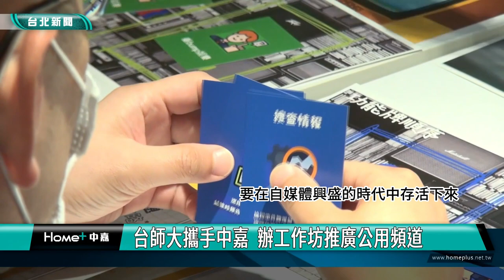公用頻道|台師大攜手中嘉 辦工作坊推廣公用頻道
臺灣師範大學媒體素養教育基地與中嘉寬頻，合作舉辦「公用頻道手機影製工作坊」，首場活動在台北展開，為期兩天課程，教導民眾用手機產製影片，並且融入桌遊活動，用輕鬆有趣的方式，讓大家了解公用頻道存在的意義。

充滿趣味及挑戰性的桌遊，讓工作坊學員，化身為影音創作者，絞盡腦汁要在自媒體興盛的時代中存活下來，連續舉辦三屆的公用頻道手機影製工作坊，今年特別融入媒體素養主題桌遊活動，讓學員從遊戲中認識媒體生態，了解公用頻道的特性。

除了以邊玩邊學的方式讓民眾認識公用頻道，另外活動更聚焦在影像拍攝、剪輯等技術性課程，讓來自各方背景及世代的學員集思廣益，產製更多元的節目類型。

中嘉寬頻與臺灣師範大學媒體素養教育基地，合作舉辦「公用頻道手機影製工作坊」，希望透過活動，讓民眾用手機，就能夠產製作品，並且在公用頻道中播放，豐富公用頻道節目內容，吸引觀眾收看，也歡迎民眾踴躍申請使用。